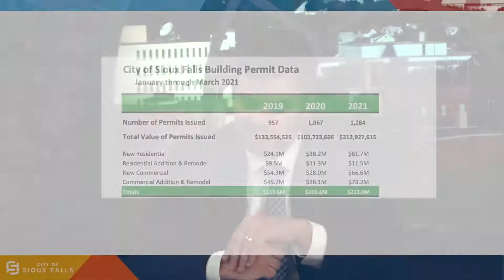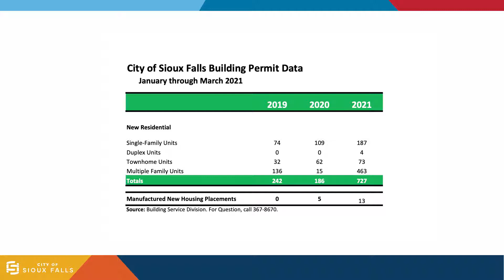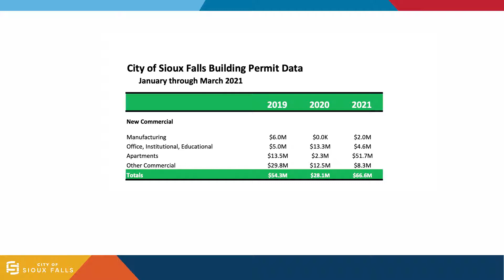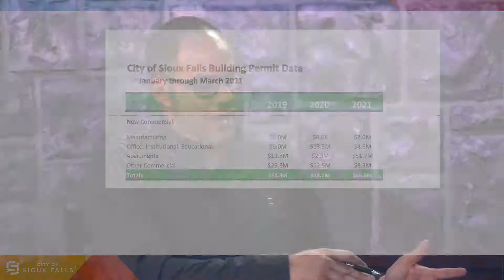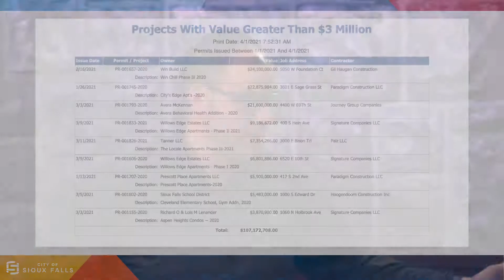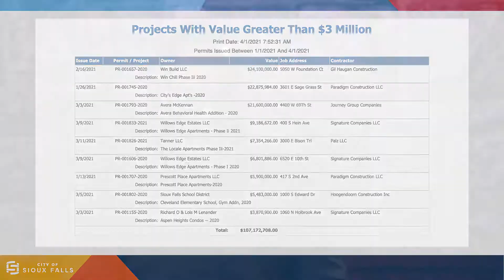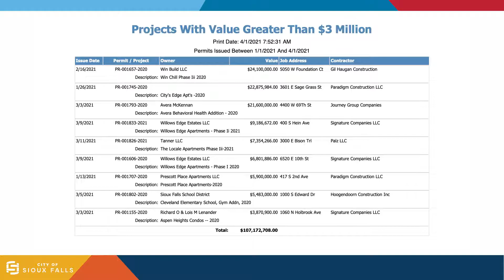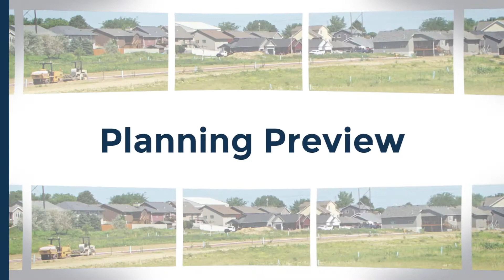2021-04-23 Sioux Falls Planning Preview May 2021